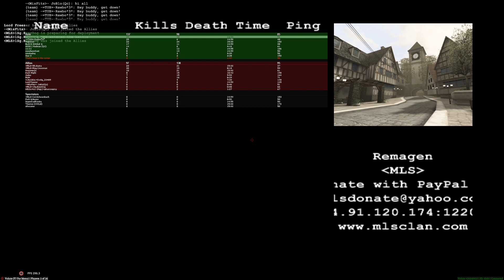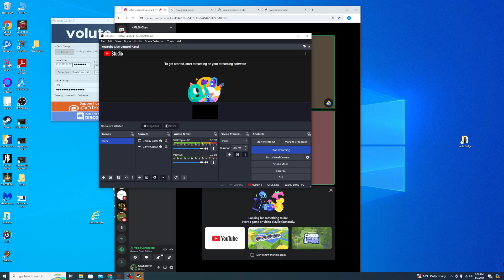MOHAA Online 2024